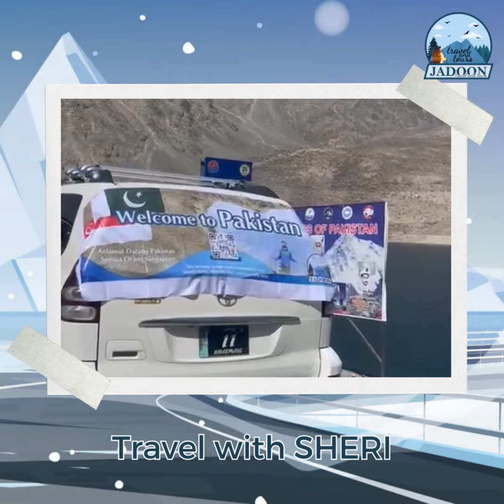Satpara Lake Skardu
Satpara Lake Skardu - travel with SHERI